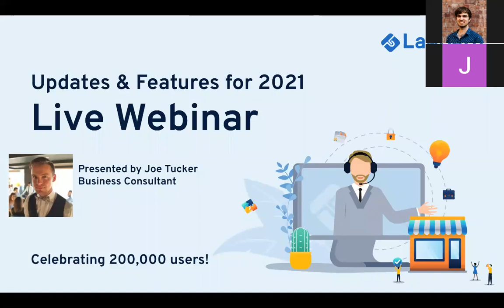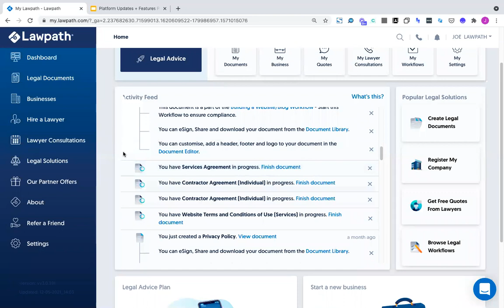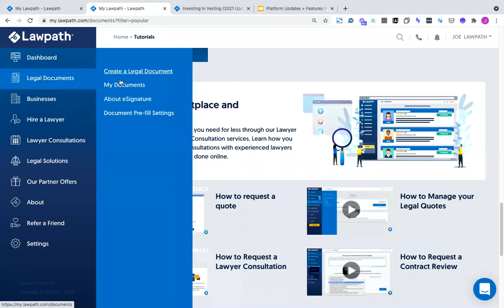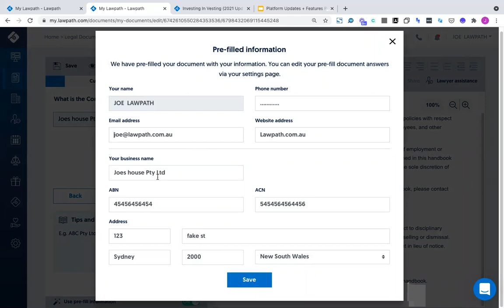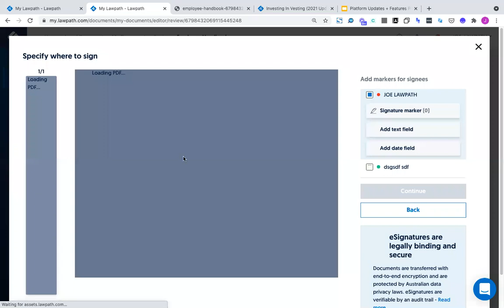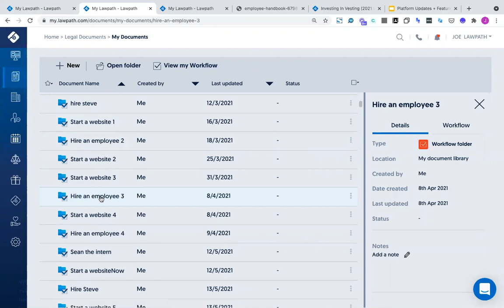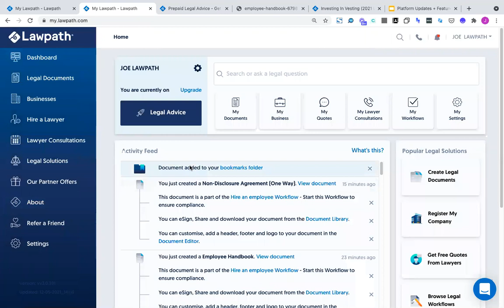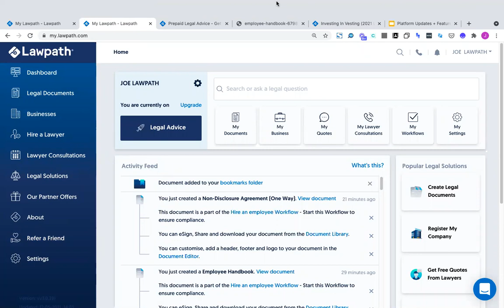Platform Updates & Features Webinar (May 2021)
Watch our Platform & Updates Webinar where we run through the Lawpath platform and all the new exciting features that are now available. We also provide tips on how you can make the most of your legal plan and answer some common user questions.